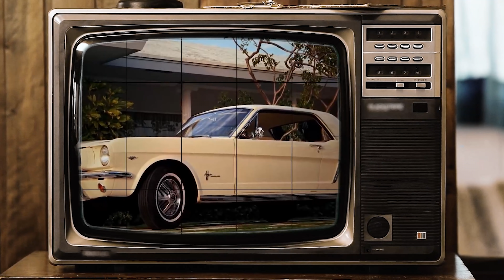What's Going On With Fuel Wheels In 2022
Today we talk about the future of some of your favorite wheel brands. From Fuel Off-Road to American Force, and everything in between including Moto Metal, Black Rhino, KMC Off-Road, and XD Wheels there's definitely a style for everyone and the time to act is now! What do they all have in common? Do you know what's happening behind the scenes? Custom Offsets is giving you the first heads up. Looking to build now but wallet feeling a little light? We make it easy with multiple financing options as low as 0% APR Financing!

0:00 Intro
0:31 Big Changes Coming Soon
1:41 Wheel Pros?
2:27 Where Wheels Started
5:09 Collaboration of Brands
6:17 Things Are Getting Rough
6:51 Price Increases
7:17 Top Brands
7:31 We Have You Covered
7:47 Fuel Wheels
8:16 Outro